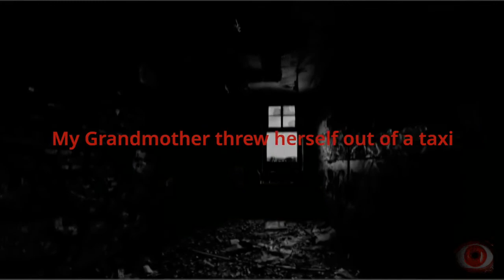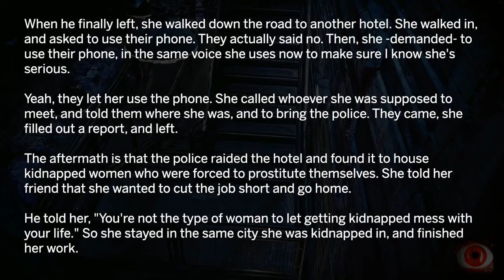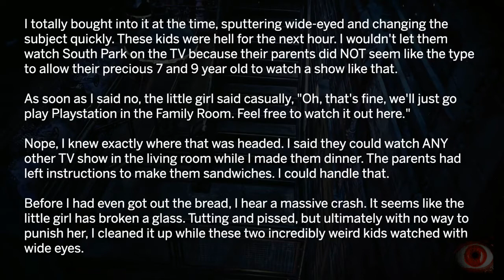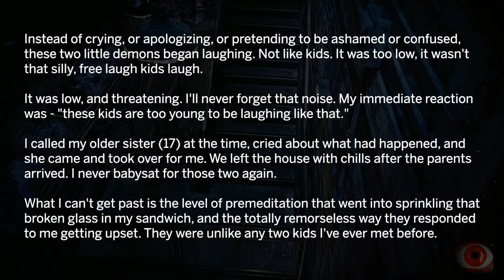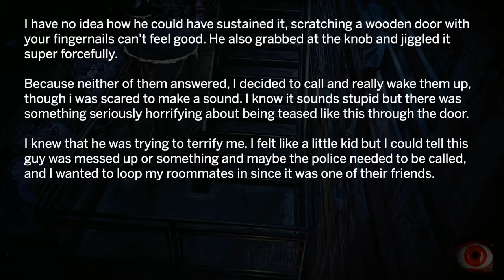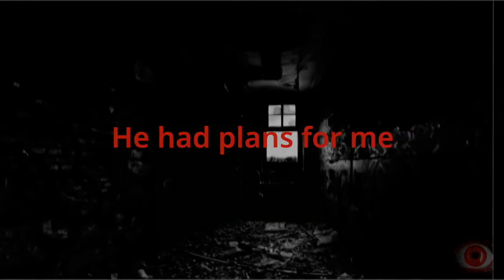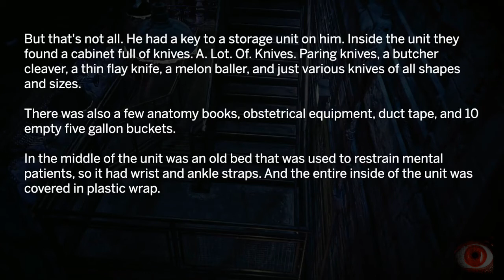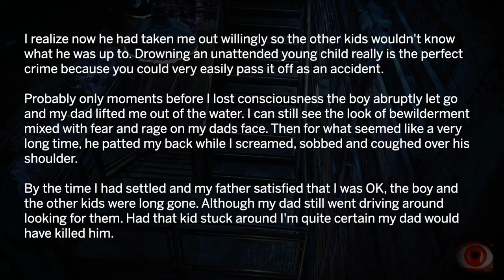6 Most Terrifying True Stories on Reddit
6 Most Terrifying True Horror Stories/ Scary Stories on Reddit

Here are 6 terrifying true stories on Reddit. These stories belong to Reddit users that have shared their stories on that platform.

1. My Grandmother threw herself out of a taxi
2. Stranger under the bed
3. Babysitting Gets Creepy
4. Ter**rized for 2 Hours
5. He had plans for me
6. Murderous 10-year old

You can also share your terrifying experience in the comment section below and we may also make a story video about your story.

--- don't click this link if you are a scardy cat.